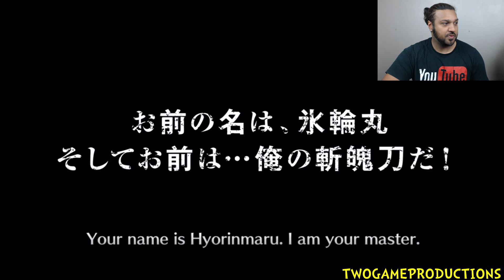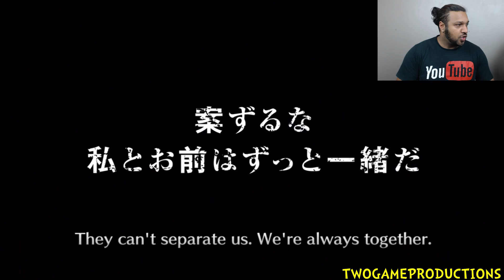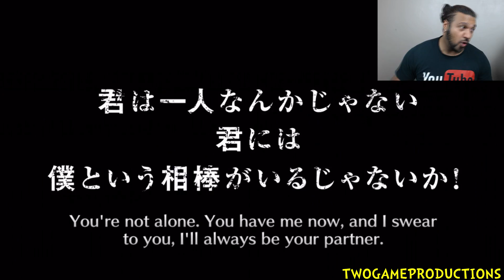Bleach Brave Souls 1250 SPIRIT ORBS TAG TEAM SUMMONS (Powers Entwined)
4 Multi's and 10 Singles, Will Dom Pull the Character he wants?

Bleach Brave Souls NEW SKILL KEY AND NEW UPDATE 5.2.0 HAS MADE THINGS SO MUCH BETTER!